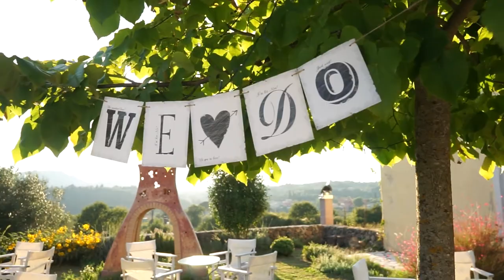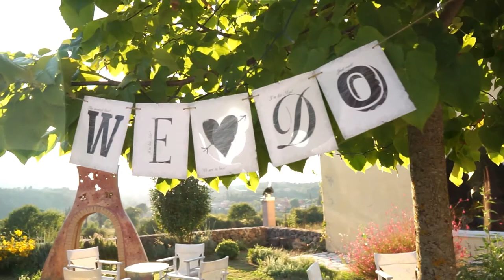Sven Inge Wedding 24 09 2016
Wedding by Fabuloes Weddings